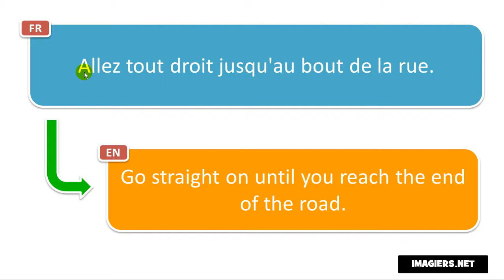Say it in French = Go straight on until you reach the end of the road